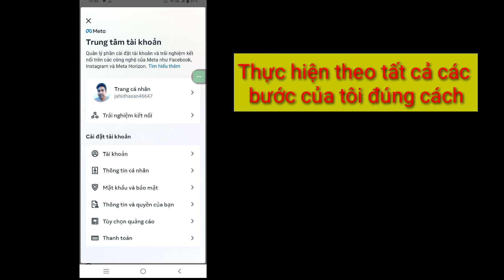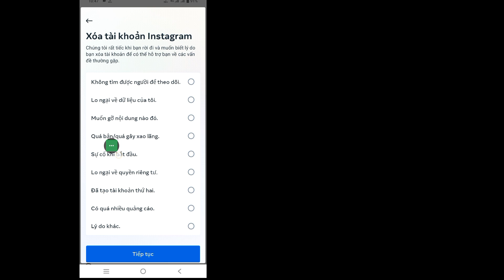Cách xóa tài khoản instagram vĩnh viễn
Trong Video Này Tôi Sẽ Chỉ Cho Bạn Cách xóa tài khoản instagram vĩnh viễn | Xóa tài khoản Instagram vĩnh viễn
 Nhấn hoặc ảnh hồ sơ của bạn ở dưới cùng bên phải để đi tới hồ sơ của bạn.
 Nhấn vào ở trên cùng bên phải, sau đó nhấn vào Cài đặt.
 Chạm vào Trung tâm tài khoản, sau đó chạm vào Chi tiết cá nhân.
 Nhấn vào Quyền sở hữu và kiểm soát tài khoản, sau đó nhấn vào Hủy kích hoạt hoặc xóa.
 Nhấn vào tài khoản mà bạn muốn xóa vĩnh viễn.
 Chạm vào Xóa tài khoản, sau đó chạm vào Tiếp tục.

 Lưu ý: Bạn không thể hủy kích hoạt tài khoản của mình từ Trung tâm tài khoản vào lúc này

 Xóa tài khoản Instagram vĩnh viễn Bạn có phải là người dùng thiết bị di động iOS và Android và iphone không?  Sau đó làm theo các bước dưới đây

     👉👉BÌNH LUẬN👈👈
     🔔🔔ĐĂNG KÝ🔔🔔